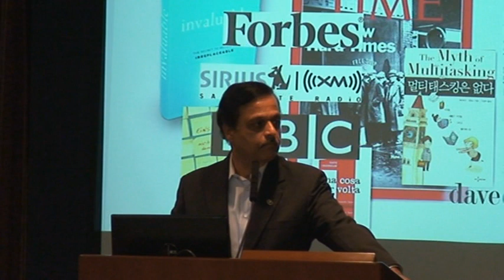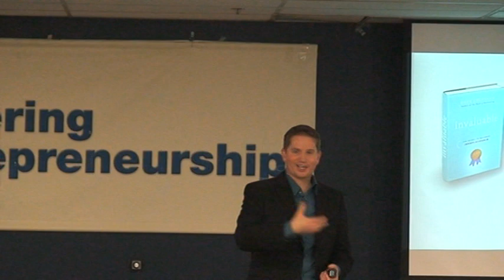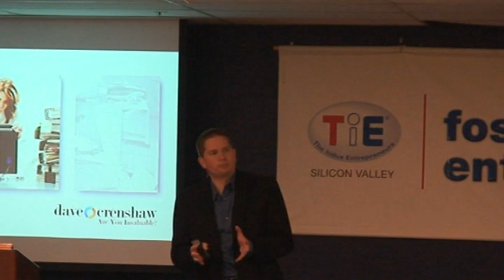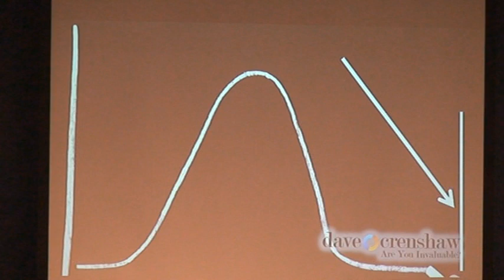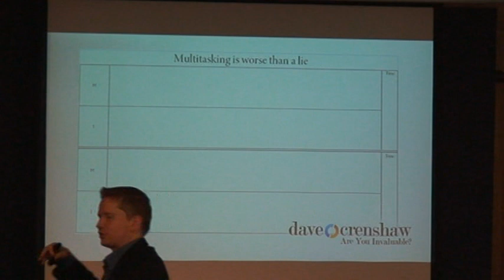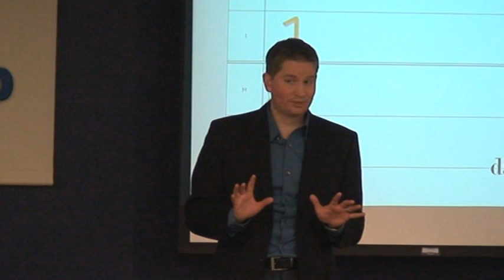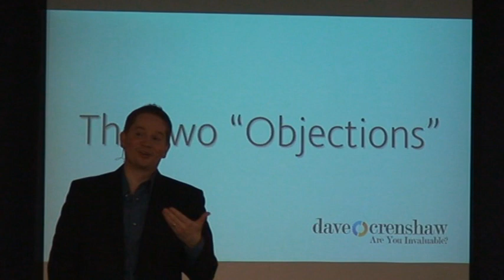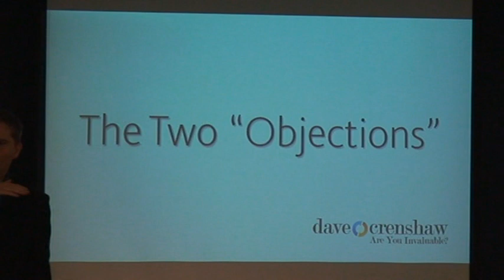The Myth of Multitasking: How do CEOs get more done in less time? Part 1